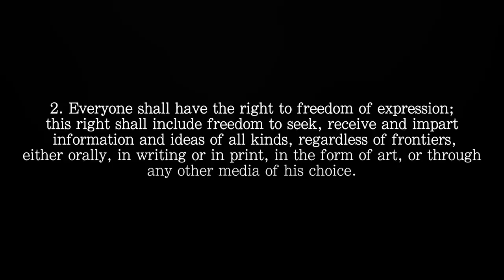freeturnup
Voices In Support

Serge Tonnar
Lucien Czuga
Max Thommes
Philippe Ernzer
Yann Tonnar
Sylvia Camarda
Amy Watson
Eugénie Anselin
Ben Olinger
Nora Koenig
Djuna Bernard
Luc Spada
Maz
Tommek
Luk.
Skinny J
John “Ragga” Wolter
Gana
Mateus Wojda
The Disliked
Versus You
All The Way Down
Edsun
Skibi
Seed To Tree
Tom Gatti
David Fluit (De Läb)
Pol Belardi
Marc Demuth
Dj Dee
Yaya Van Chique
Yacko
Laurent Prim
Pit Dahm
Daniel Balthasar
Véronique Kolber
Cheak!
Chaild
Amir Vesali
Marly Marques
Moof
Bandana
Fusion Bomb
Exemo
Brebo
Dj Nosi
Bill Yard
C’est Karma
Alain Welter
Kd1
Zeptah
District 7
Communicaution
Only 2 Sticks
Mambo Schinki
Raphael Gindt
Idder Boukhcha
Quiz Aka Cmp
Misch Feinen
Jerome Klein
Fernando Alves
Tohid Tohidi
David Giacomini
Nicolas Calmes
Tuys
Rat October
Larisa Faber
Gianfranco Celestino
Konstantin Rommelfangen

Credits:

Directed & edited by Tun Tonnar
Filmed by Léa Giordano
Assisted by Jim Thill
Starring: Sven Fielitz, Karim Gerin, Southboy, Sarah Özen, Bryan Panda, Frin Wolter, Christine Klauner , Stanley Wealer, Magali Speicher, Alessio Orlando, Felix Rolz, Cédric Metz, Jim Thill, Catherine Duboutay, Damien Mendez, Jack Jänsen, Richard Akino
Special thanks to Morris Kemp
Single Cover by Fernando Alves

Song written & produced by Tun Tonnar
Co-produced by Jim Thill
Guitars by Arthur Capello & Miguel Teixeira
Drums by Scott Kutting
Bass by Mateus Wojda
Synth by Fanfan Delaporte
Recorded, mixed & mastered by Tim Van Veen & Christophe Walter at The Lullabye Factory